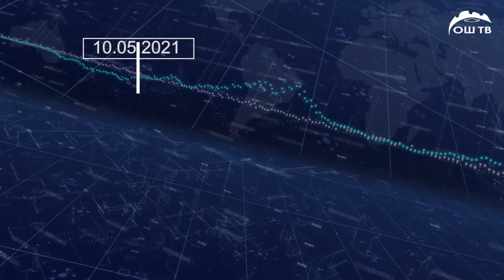Жаңылыктар 10.05.2021 | Ипотеканын пайыздык коюмун азайтып, баштапкы төлөмдү алып салуу сунушталды